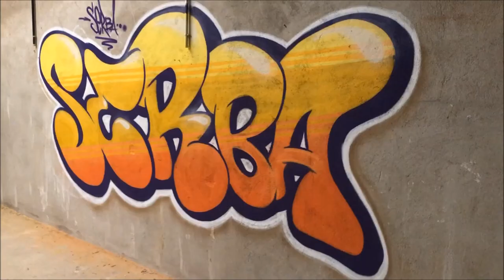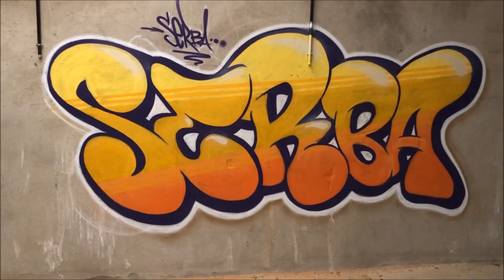Yellow jacket Graffiti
With all the demonstrations in France, I wanted to show another way of expressing, another way of showing that we exist.